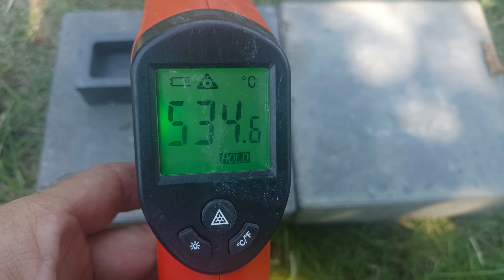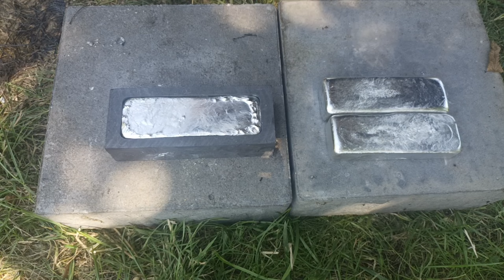#130 Odlewanie sztabek - czyli cynk z baterii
Odlewam kolejne sztabki cynku pozyskanego ze starych baterii cynkowych.